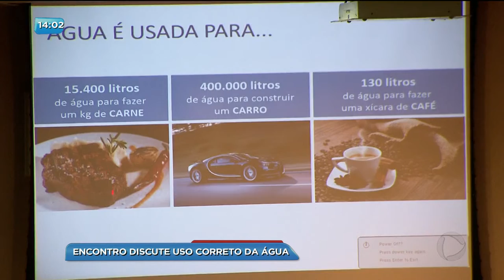BG - Encontro discute uso correto da água - 24-01-2018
O embaixador de Israel esteve hoje em Goiânia em um evento que discutiu o uso consciente da água.